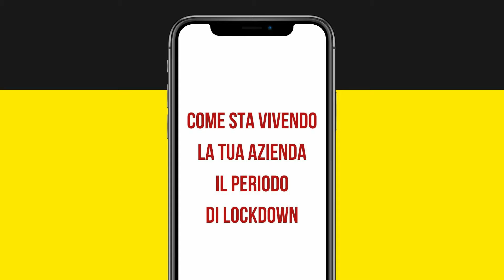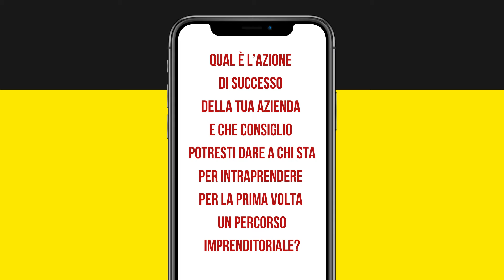l'Italia che ripARTE: intervista Cookies With Love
ogni settimana nuove interviste a imprenditori. L'Italia che ripARTE è un format che punta a mostrare il lavoro degli imprenditori e le loro tecniche di ripartenza